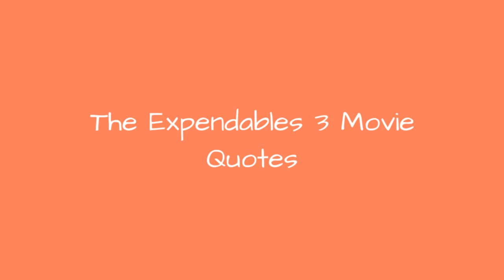The Expendables 3 Movie Quotes ➊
"The Expendables 3" movie quotes reunite the top action hero stars into another exciting film. Sylvester Stallone, who also stars in the ensemble cast, co-wrote the film with Creighton Rothenberger and Katrin Benedikt. Directed by Patrick Hughes, "The Expendables 3" opened on August 15, 2014.In "The Expendables 3," the Expendables crew of mercenaries reunites under some interesting circumstances. Barney Ross (Sylvester Stallone) runs into Conrad Stonebanks (Mel Gibson), an old friend who helped Ross co-found the Expendables but then turned into an arms trader and enemy of Ross. Ross once tried to kill Stonebanks, but Stonebanks somehow survived and is now back to destroy the Expendables.So to fight this old foe, Ross gathers up his crew, plus adds some new faces. Among others, Jason Statham, Antonio Banderas, Jet Li, Wesley Snipes, Dolph Lundgren, Kelsey Grammer, Randy Couture, Terry Crews, Kellan Lutz, Ronda Rousey, Victor Ortiz, Harrison Ford and Arnold Schwarzenegger all appear in the ensemble cast
0:00 - Intro
0:00:08 - Courageous, but Insane!
0:00:20 - I Could Do That
0:00:34 - Reload
0:00:43 - We're the Only Ones Crazy Enough to Get You Out of It
0:01:02 - Great to Have You Back